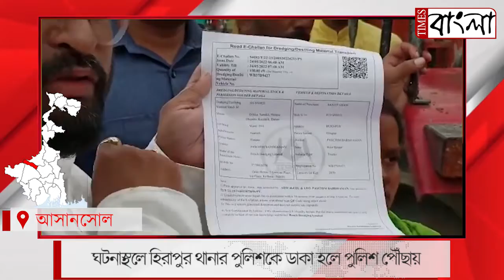অবৈধভাবে নদী গর্ভ থেকে বালি চুরি রুখতে দামোদর নদীর ঘাটে অভিযান অগ্নিমিত্রা পালের